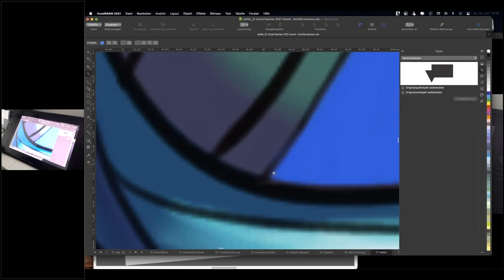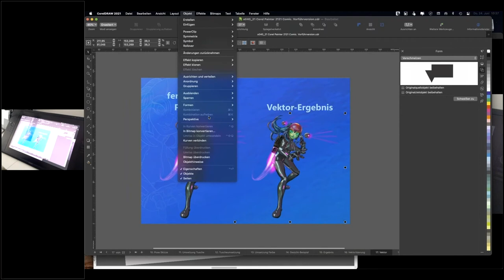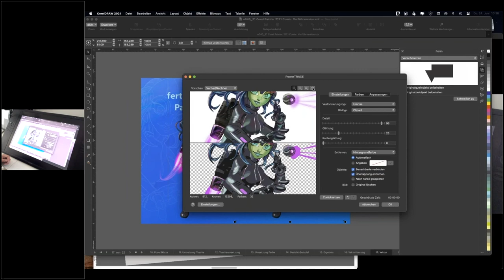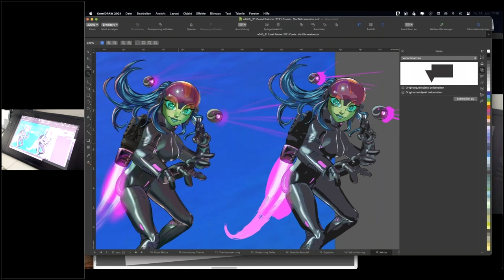Fertige Manga Zeichnungen in Vektorgrafik umwandeln mit CorelDRAW Power TRACE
Neugierig geworden? Hier gibt es das komplette Webinar, sowie das dazu passende E-Book zum gratis Download!

Corel Painter 2022 ist das optimale Programm zur Erstellung und Bearbeitung von Illustrationen. Mit zahlreichen Funktionen und Werkzeugen sind der Fantasie keine Grenzen gesetzt. Verblüffend realistische Mal- und Zeichenutensilien sorgen für ein authentisches Gefühl bei der Arbeit an der digitalen Staffelei. In diesem Videotutorial zeigt Webinarleiter Peter Lütke-Wissing, wie Sie eine fertige Manga Zeichnung in eine Vektorgrafik umwandeln können.

Im Corel Painter können fantastische Zeichnungen und Illustrationen erzeugt werden. Die realistischen Pinsel und Zeichenstifte geben einem das Gefühl, tatsächlich auf Papier oder Leinwand zu arbeiten. Damit diese Illusion möglich ist, arbeite das Programm auf Pixeln basierend. Das bedeutet, dass das Endergebnis eines jeden Projekts ein riesiges Mosaik aus vielen winzigen Bildpunkten ist. Wenn man eine solche pixelbasierte Grafik immer weiter vergrößert, werden diese kleine Bildpunkte in Form von kleinen Quadraten sichtbar.

Der Nachteil an pixelbasierten Darstellungen ist, dass sie sich nicht beliebig skalieren und bearbeiten lassen. Aus diesem Grund muss die Größe und Auflösung der Bilddatei bereits zu Beginn eines Projektes so angelegt werden, dass sie genügend Information für die finale Ausgabegröße liefert. Hier sind Vektorgrafiken im Vorteil. Sie speichern nicht die Information über viele winzige Bildpunkte, sondern wandeln die gesamte Grafik in Kurven und Flächen um. So können diese Informationen später in beliebiger Skalierung umgesetzt werden, egal ob es sich um ein Motiv für eine Briefmarke oder eine Wandtapete handelt.

CorelDRAW bietet hierfür das ideale Werkzeug. Mit PowerTRACE können Sie importierte Bilddateien und pixelbasierte Grafiken in Vektorgrafiken umwandeln. Im Anschluss stehen Ihnen somit alle Bearbeitungsmöglichkeiten zur Verfügung, die Sie sonst auch in CorelDRAW anwenden können. Nutzen Sie die Vorher/Nachher Ansicht, um sicher zu gehen, dass die Einstellungen zu einem für Sie passenden Ergebnis führen. Setzen Sie die Parameter für Detailreichtum und Glättung so, dass eine möglichst getreue Umsetzung Ihres Entwurfes stattfinden kann. Trotz der Reduktion an Bildinformationen liefert PowerTRACE authentische Ergebnisse, die Ihnen völlig neue Bearbeitungsmöglichkeiten eröffnen.